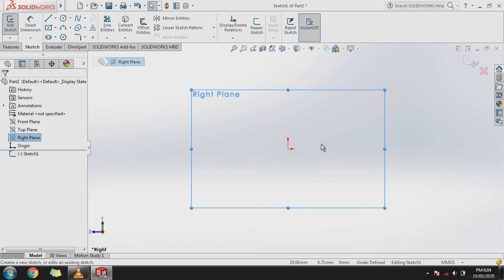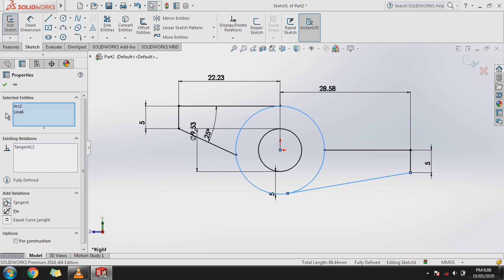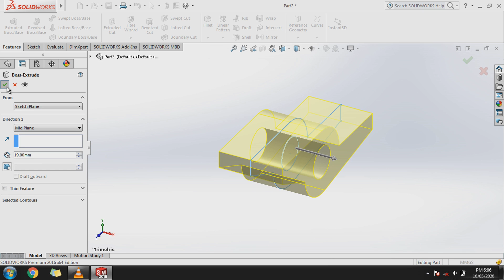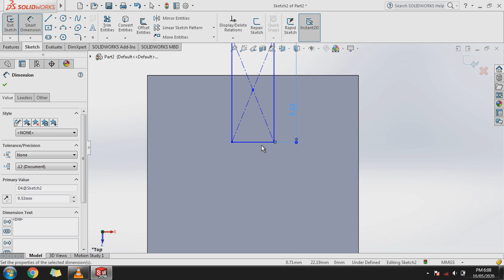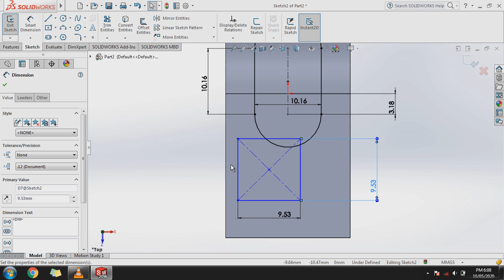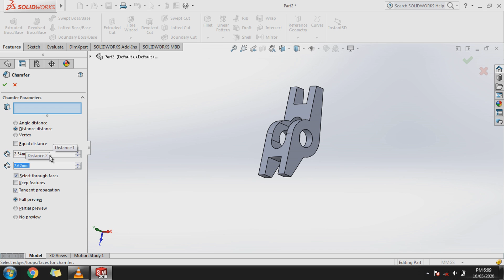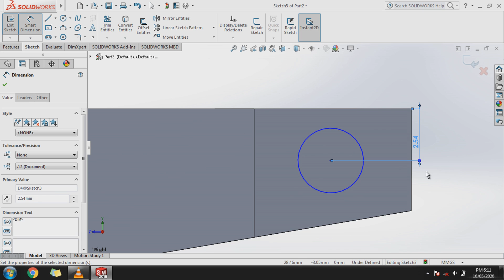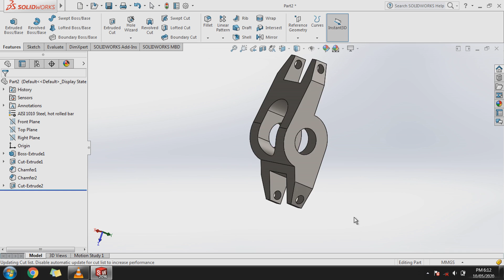Rockerarm modeling in solidworks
Moving to the next part of 2TurboV6 Engine assembly (i.e. Rockerarm assembly).In this video rockerarm modelling is done.

                                        ©️ MechIT copyright.